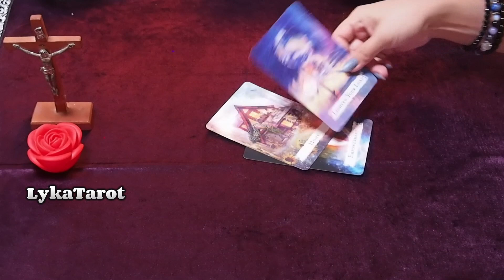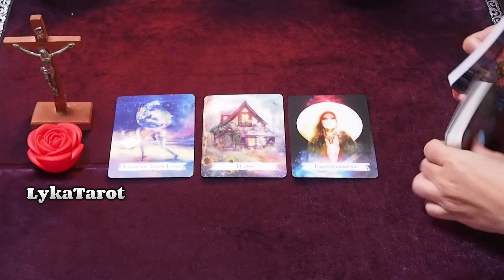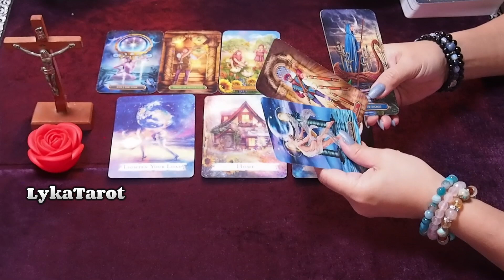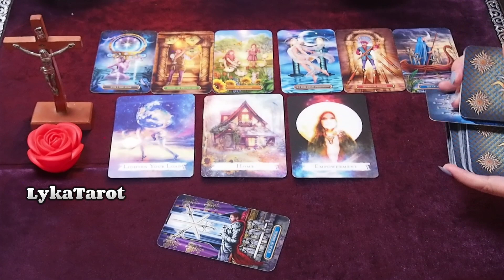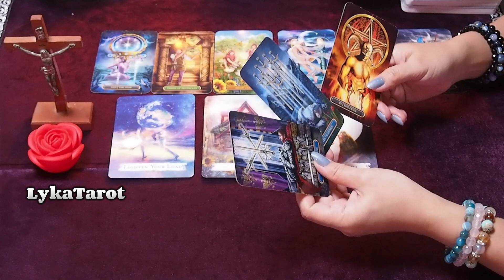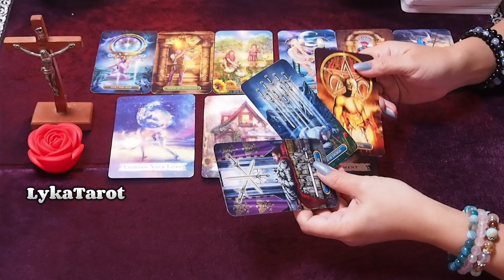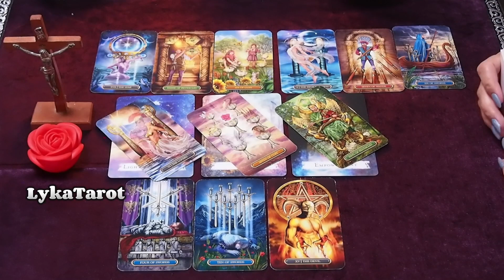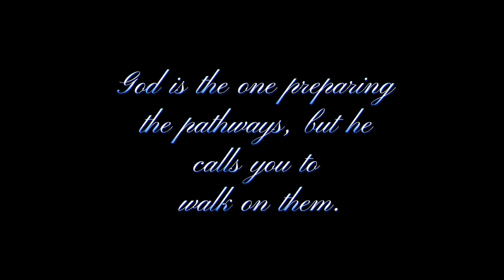Di pabor ang family or friends.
💫LYKATAROT💫
2021